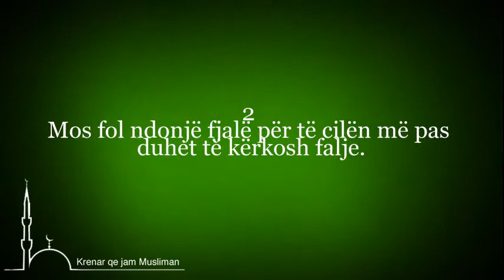3 Porosi të mëdha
Ebu Ejub el-Ensariu thotë: "Erdhi një njeri tek i Dërguari i Allahut dhe i tha:

"O i Dërguar i Allahut, më mëso me pak fjalë (përmbledhëse)!" Ai i tha:

1- "Kur të ngrihesh për (ta falur) namazin tënd, fal namazin lamtumirës.

2- Mos fol ndonjë fjalë për të cilën më pas duhet të kërkosh falje.

3- Mos lakmo (bëhu i pavarur) atë që është në duart e njerëzve."

(Transmeton Ibni Maxhe, hadithi është hasen sipas shejh Albanit)